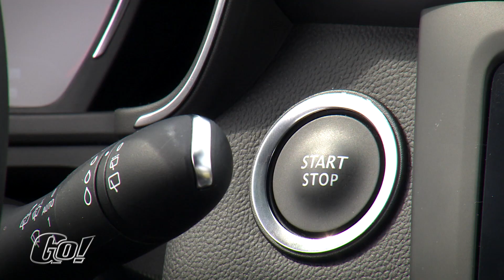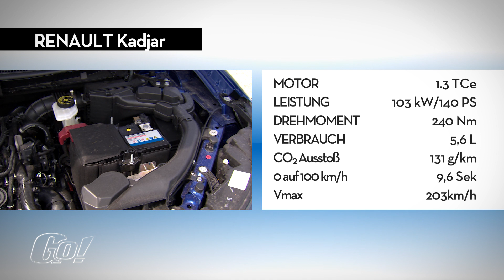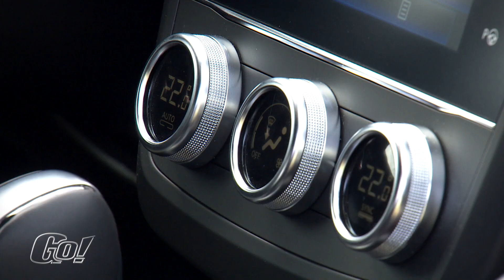Renault Kadjar Black Edition | der Test | GO! Das Motormagazin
Der neue Renault Madjar in der Black Edition ist eine wahre Augenweide.